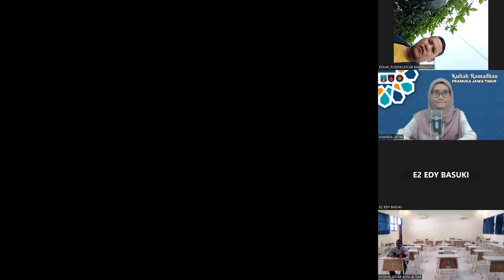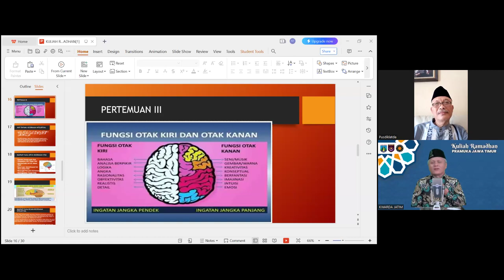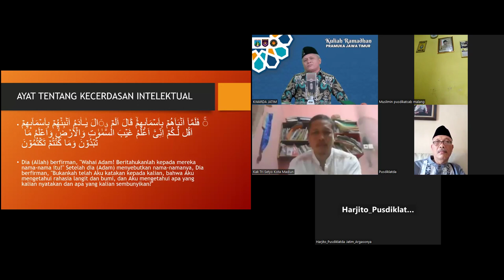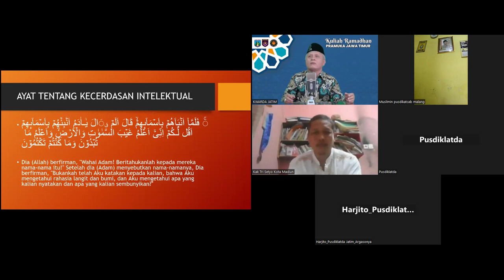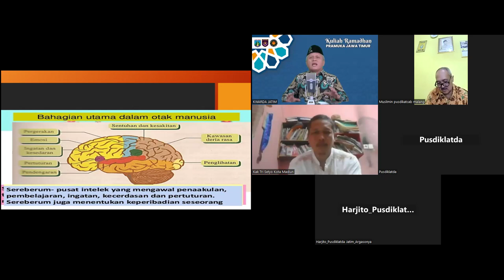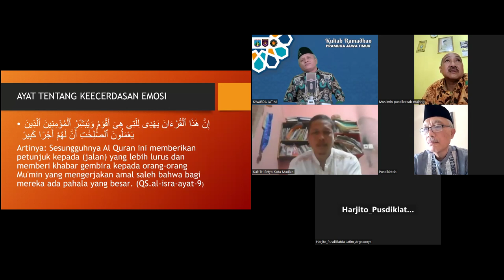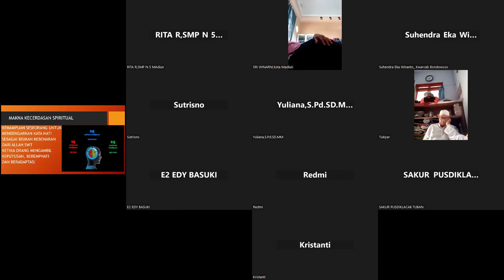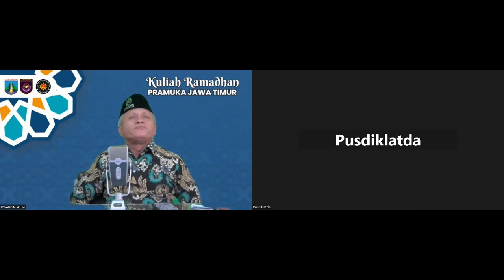KULIAH RAMADAN PART 3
Kunjungi selalu Official Website DKD Jawa Timur "Pramuka Jawa Timur Bersinergi Membangun Negeri"